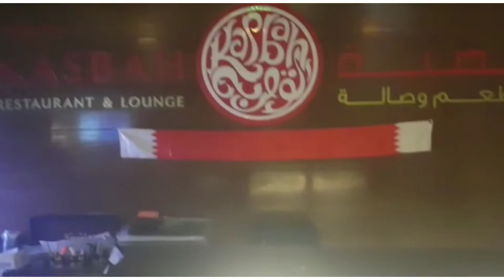kasabah restaurant seef Bahrain 77202121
Kasbah lounge and shisha
kasabah restaurant seef
Natural light relaxing vibes all you need is the people you
Love around you